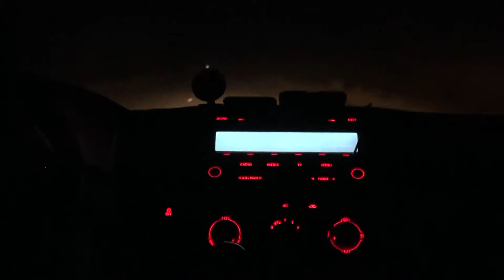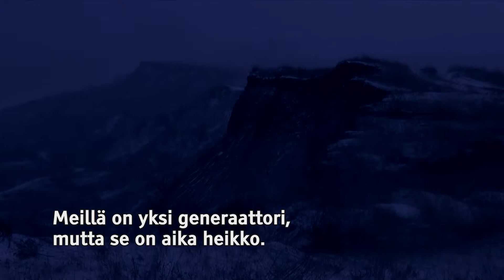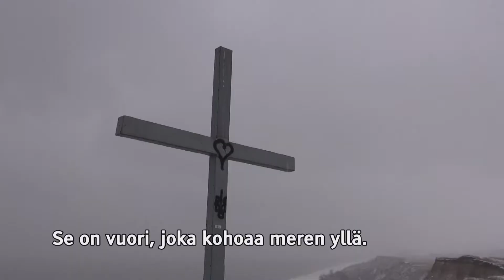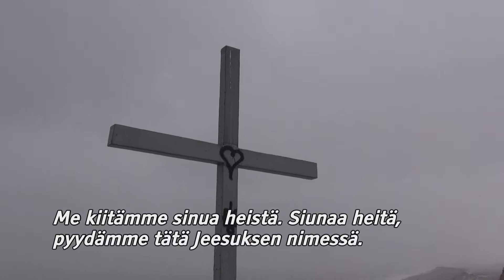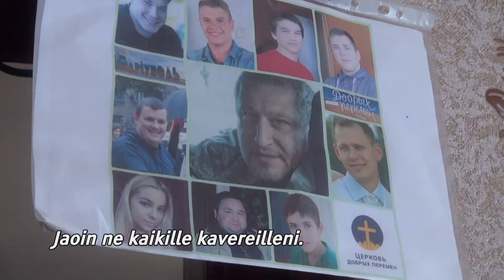Lähetysraportti. Kaksi vuorokautta rintamalinjalla. Osa 1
Itä-Ukrainan sotatoimialueen kristityt haluavat järjestää alueella pian kristillisen mediamission. Sodassa kärsineissä tarvitaan myös humanitaarista apua. Katso IRR-TV:n toiminnanjohtaja Hannu Haukan ja kuvaaja Andrei Motingan raportti.